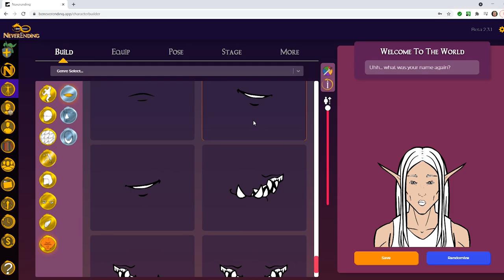Cleveland Startup Wants to Revolutionize Social Media and Content Creation